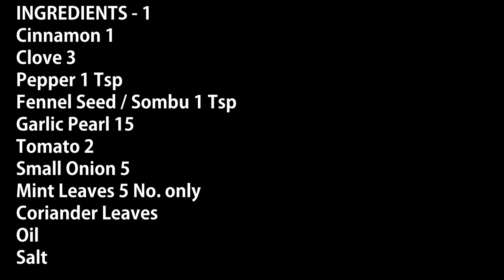MUTTON CHUKKA (mutton 500 g) | மசாலா மட்டன் சுக்கா in Tamil - English Sub-title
Nutrition Values:- Vitamin B12 Rich,  Particularly  higher values for vitamin B12 (15.4 times more).
100 grams cut of cooked lamb contains  about 25 grams of Protein, good quantities of potassium, vitamin B-12. iron, magnesium, selenium, and omega-3 fatty acids
( symptoms of Vitamin b12 deficiency:-     extreme tiredness,    lack of energy, breathlessness, noticeable heartbeats. To increase Vit.B12,  Eat Meat, Ghee, Egg, Cheese, Curd,etc)

Cinnamon 1
Clove 3
Pepper 1 Tsp
Fennel Seed / Sombu 1 Tsp
Garlic Pearl 15
Tomato 2
Small Onion 5
Mint Leaves 5 No. only
Coriander Leaves
Oil
Salt
INGREDIENTS - 2  (for Masala)
Kashmiri Chilli 1/4 tsp Powder
Cashew Nut 5
Curry Leaves
Onion 1
Pepper powder

This Pan roasted Masala Mutton Chukka is made by Goat Meat. In caramelised with Onion, ginger, garlic and other ingredients. Mutton Chukka is best combination with Sambar Rice, Rasam Rice, Curd rice.
Nutrition Values:-
Vitamin B12 Rich,  Particularly  higher values for vitamin B12 (15.4 times more).
100 grams cut of cooked lamb contains  about 25 grams of Protein, good quantities of potassium, vitamin B-12. iron, magnesium, selenium, and omega-3 fatty acids